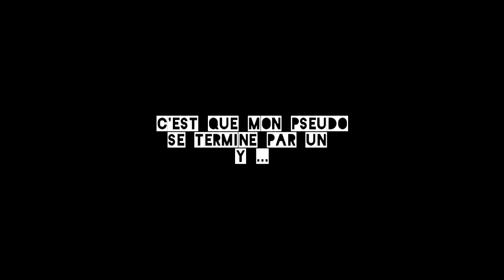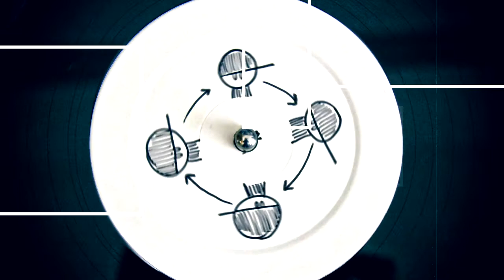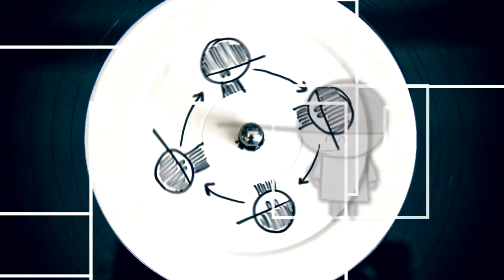Yemguy - Yemguaille - official clip - 2017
hip hop toulouse, rap toulouse

Contrairement à l'avatar qu'il décline sur ses visuels et ses clips - une tête ronde habillée d'une casquette - les textes de yemguy ne sont pas fait de simples traits mais d'une succession de mots adroitement choisis.
Sa musique est un savant mélange de rap, de rock, surmonté d'une pointe d'électro. Des chansons urbaines, un hip hop introspectif et imaginatif, un univers hybride à découvrir sur scène !